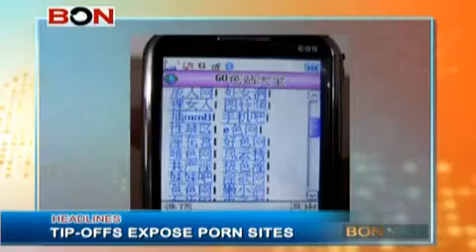HEADLINES Dec 07